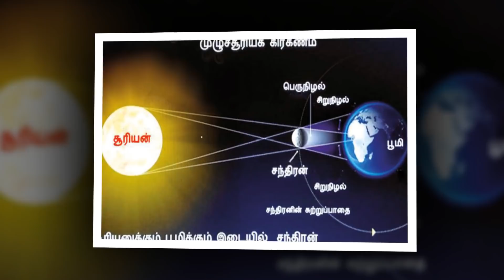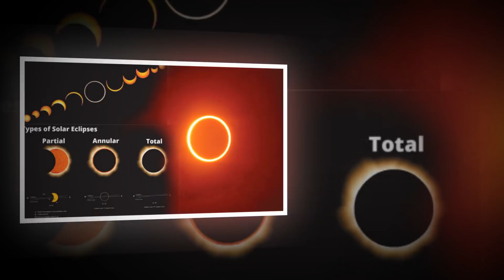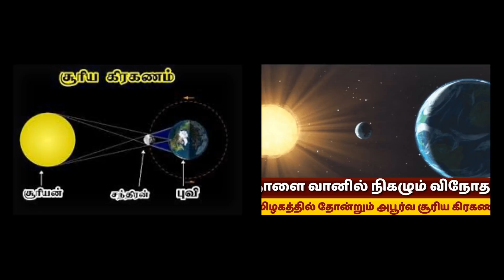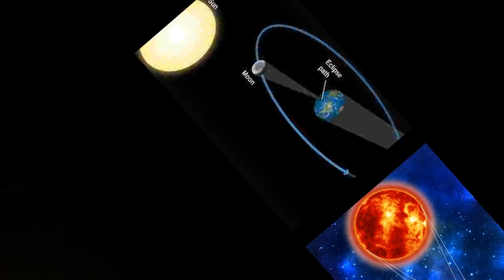அபூர்வ சூரிய கிரகணம் | Solar Eclipse June 21, 2020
Solar Eclipse  June 21, 2020
lunar eclipse 2020 in india
next solar eclipse in india 2021
june 21, 2020 solar eclipse path
next lunar eclipse in india
solar eclipse 2020 in bangalore
lunar eclipse january 2020 indian astrology
suriya kiraganam 2019 in tamil time
chandra grahan today time in tamil
surya grahan 2019 november
solar eclipse 2020 drik panchang
grahan in 2020 in india in telugu
tomorrow surya grahan timing in bangalore
solar eclipse 2021 in tamil
today eclipse time in india
suriya kiraganam in english
solar eclipse glasses in coimbatore
surya grahan 2021 dates and time in tamil
grahan in 2020 for pregnancy in india
21 june grahan time
grahan in 2020 list in india telugu
2022 grahan list
grahan in april 2020
5 june 2020
today chandra grahan time in up
lunar eclipse today in bangalore
is lunar eclipse today
what is penumbral lunar eclipse
lunar eclipse 2020 in india date and time
lunar eclipse 2020 effects on zodiac signs
surya parag in odisha
grohon time
grahanam eppudu telugulo
suriye grahn 2021
suriye garan 2022
lunar eclipse and pregnancy precautions 2021
suriya kiraganam 2021 date
chandra grahanam tamil
suriya grakanam
sandra grahanam
chandra grahanam timings
chandra grahanam timings 2020
lunar eclipse 2020 in bangalore
odisha chandra grahan time
chandra grahan kolkata time
chandra grahan 2020 in tamil
dohale jevan muhurat april 2020
grahan 2020 list
mahaveer panchang 2020
kalash pujan muhurat 2020
shubh muhurat for pregnancy 2020
sagai muhurat in january 2020
suriya kiraganam 2022 in tamil time
surya grahan 2022 november
solar eclipse 2022 in tamil
surya grahan 2022 dates and time in tamil
5 june grahan time
2019 grahan list
5 june 2020
grohon time
grahanam eppudu telugulo
suriye grahn 2021
suriye garan 2023
suriya kiraganam 2020 date
chandra grahanam tamil
suriya grakanam
sandra grahanam
chandra grahanam timings
grahan 2020 list
mahaveer panchang 2020
solar eclipse 2022in tamil
5 june grahan time
2019 grahan list
5 june 2020
grohon time
grahanam eppudu telugulo
suriye grahn 2022
suriye garan 2022
chandra grahanam tamil
suriya grakanam
sandra grahanam
chandra grahanam timings
grahan 2020 list
mahaveer panchang 2020
அபூர்வ சூரிய கிரகணம்